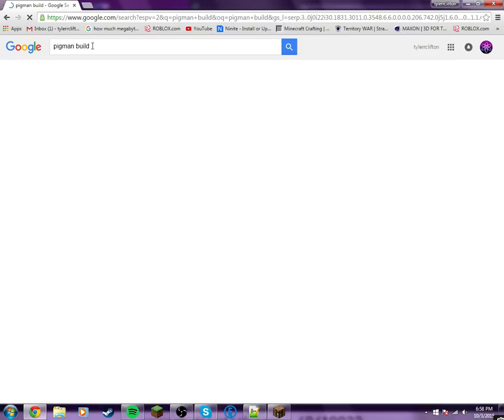Build Battles ep.1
Heres a new video from Giantatom!
EXPAND
Be sure to comment your suggestions for a new video!
Give me video ideas of what YOU want to see!
The more subscribers and likes i get the more videos ill make because i need that support, evryone needs it, so thats my way of knowing you guys like my videos. So far i dont really get any comments. So put your ideas out there!